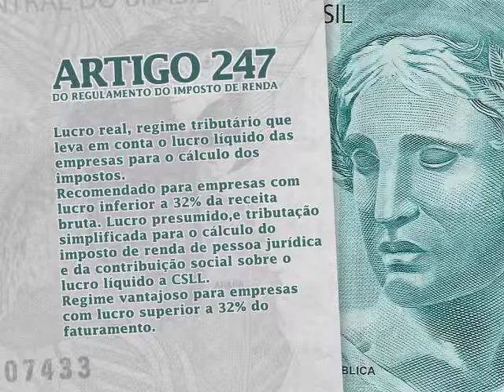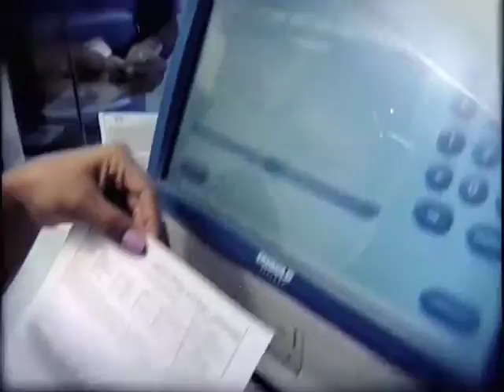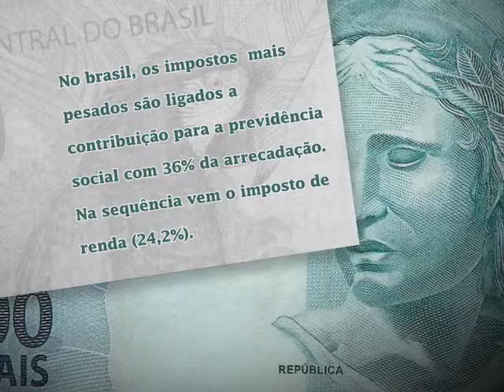Repórter Justiça - Legislação imposto (19/03/16) (2/3)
Os tributos são regulados por diversas leis, a começar pela Constituição Federal, além de legislações Estaduais e Municipais. No Repórter Justiça desta semana, você vai conhecer a natureza dos principais impostos que atingem diretamente famílias e consumidores brasileiros. “O sistema tributário no Brasil é considerado muito complexo. A nossa Constituição vai delinear esse sistema, depois uma série de leis que vem pra criar, modificar, mudar esse sistema e também decretos”, aponta o advogado Herick Endrillo.